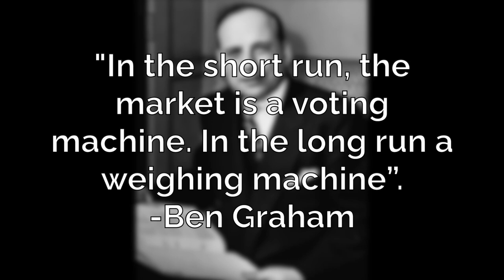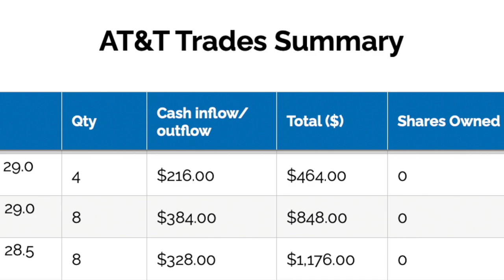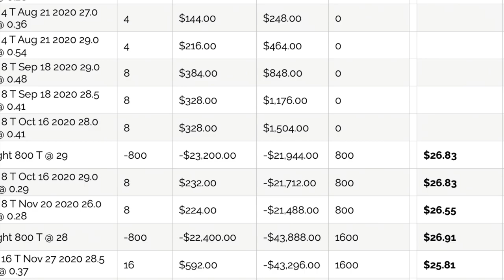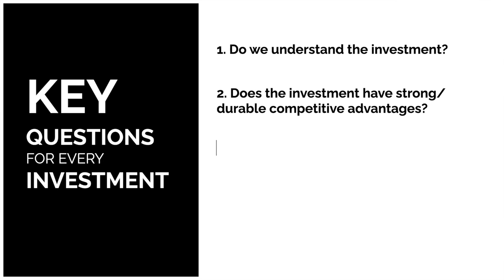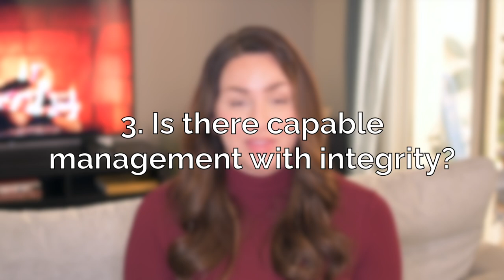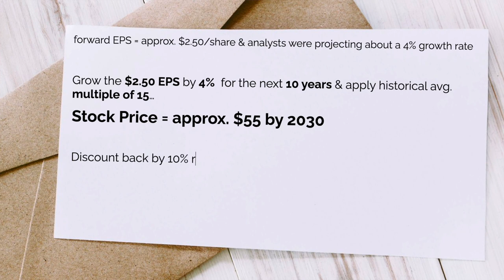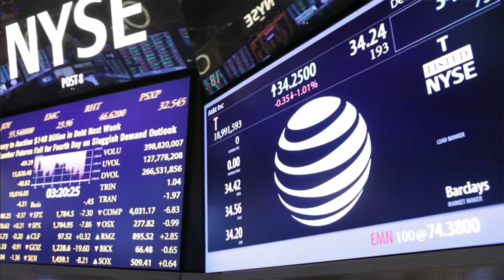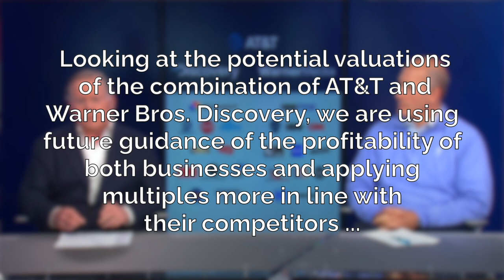AT&T Stock: How we’ve made a 56% return while the stock has gone down!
AT&T stock has been all over the news following the announcement of their spin-off of the Warner media business to merge with Discovery. For the past year, we have been building a long position in AT&T that has earned us a 56% return - while the stock price has actually gone since we made our 1st trade.

Are you curious how we did that? If so, you are in the right place because in this video we are going to show you how we did it and the reasoning behind our decision to invest in AT&T.

AT&T a unique investment for us because it is not an ideal one. For us, an ideal investment is a business that we understand, has huge advantages over its competitors, has capable management team and is a business that we can buy at a substantial discount to its’ intrinsic value. As you will see throughout this video, AT&T does not meet all of our criteria for an ideal investment. However, through the trades that we will describe, you will see how we built a position that has mitigated our risk enough to feel confident in our investment.

Remember...earn more, spend less, and invest the rest!

Acknowledgements:
Stock Music

Stock Video
Video by Life Of Pix from Pexels